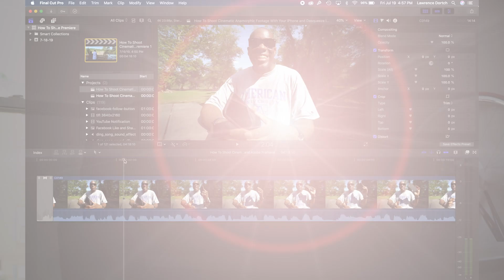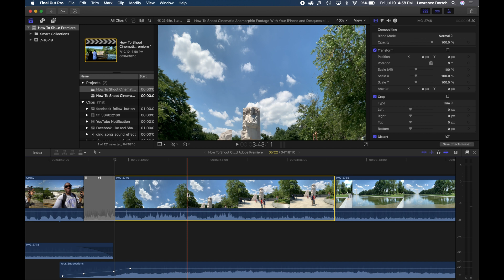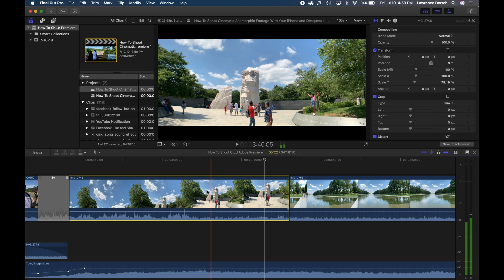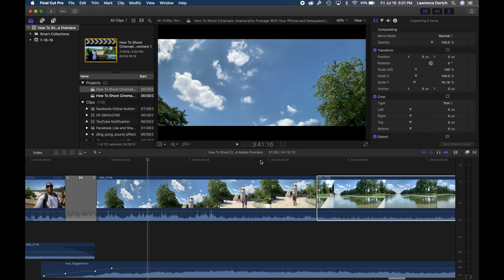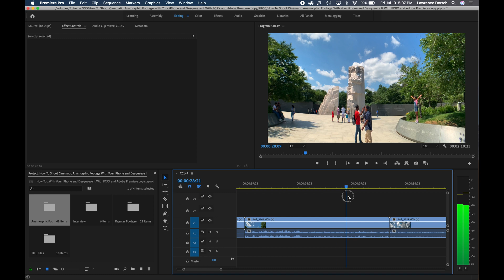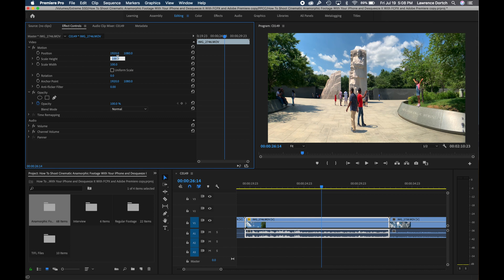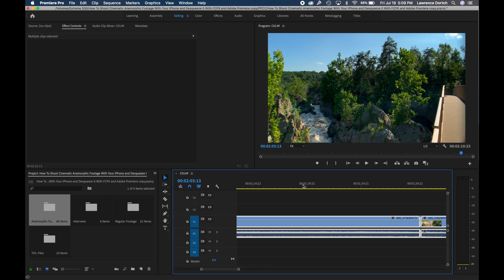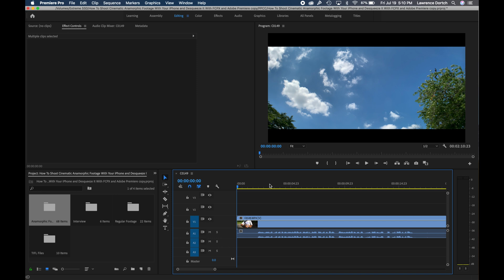How To Shoot Cinematic Anamorphic Footage With Your iPhone and Desqueeze It Today I Feel Like TIFL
How To Shoot Cinematic Anamorphic Footage With Your iPhone and Desqueeze It With FCPX or Adobe Premiere.
If you want to use your iPhone to create real cinematic anamorphic footage you can do so using an anamorphic lens like the SandMarc Anamorphic Lens and the iPhone stock camera app. However, once you shoot the footage you need to desqueeze it so it looks the way it is intended to look. This video shows you how to setup the SandMarc anamorphic lens on your iPhone and once you have footage shot this video shows you how desqueeze it using both Final Cut X and Adobe Premiere. I also show you how to desqueeze multiple clips at once so you don't have to repeat the process for every clip on your timeline.
To Learn More About or Purchase the SandMarc Anamorphic Lens